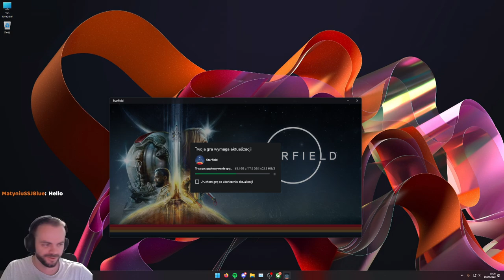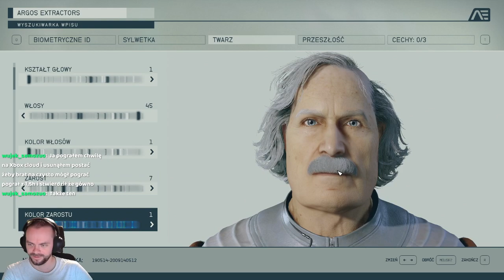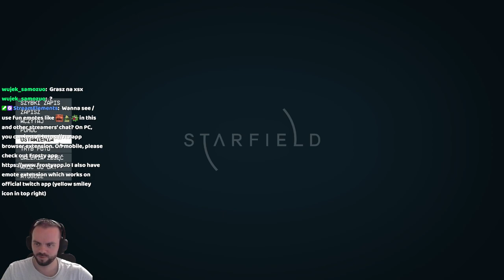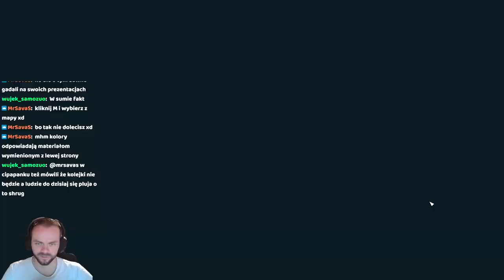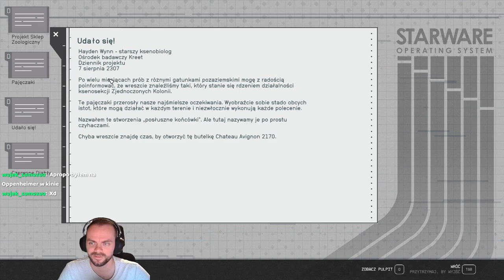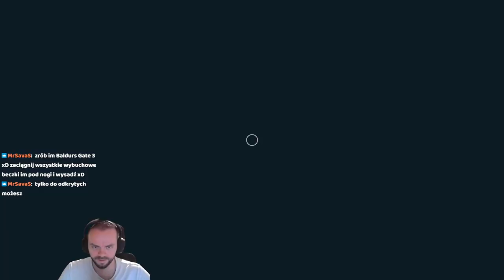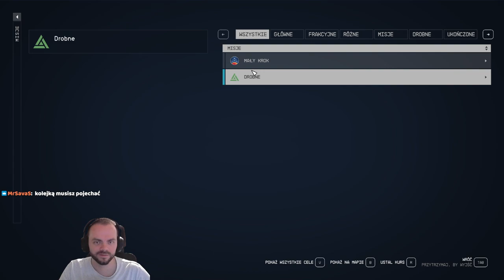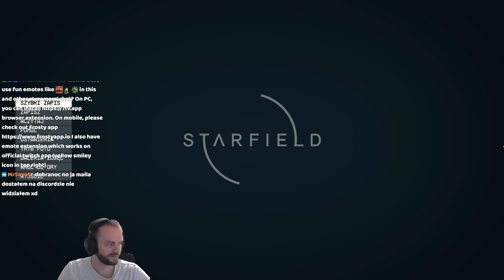Starfield cz 1. [POL]